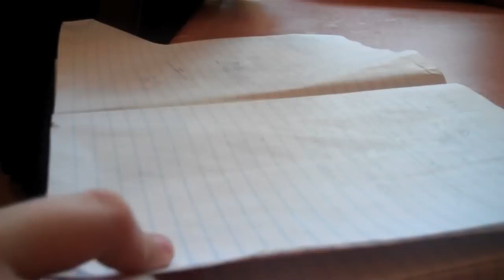girls rock camp houston 2012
Documentary of Girls Rock Camp Houston 2012 made by the campers!